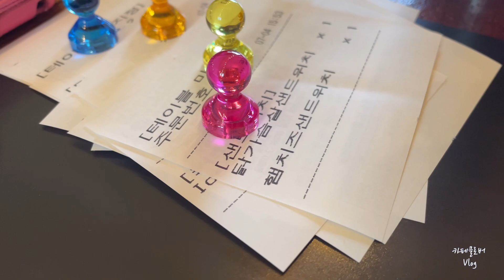Cafe Vlog) 계속 할 수 있을까 이 영업 브이로그🤷🏻‍♀️ | 카페 클로버 샌드위치, 음료 제조 하는 영상 | 강아지 타코 일상 | Sandwich cafe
안녕하세요! 타코 누나들입니다.

이번 영상은 클로버 오픈 후 벼르고 벼르던 영업 브이로그를 담아왔습니다.
거창할 것 없는 이 채널을 지켜봐주시고 응원해주시는 모든 분들께 감사합니다:)

이번 영상도 재밌게 즐겨주세요!